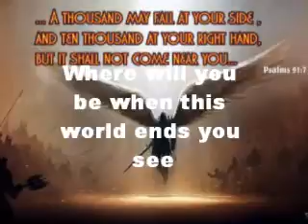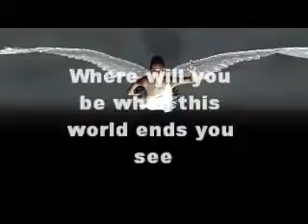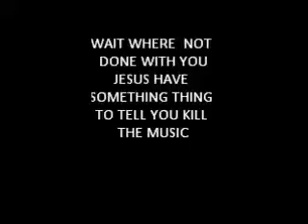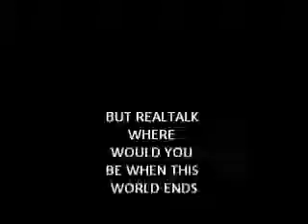left behind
i would miss ever one when i die def is just the start dont ever fear def i lost so much in my life theres nothing anyone can do to me i dont fear anything or anyone am a leo am ready to die would a smile on my face cause i know where am going do u you have a choice choice wisely my bothers and sisters.